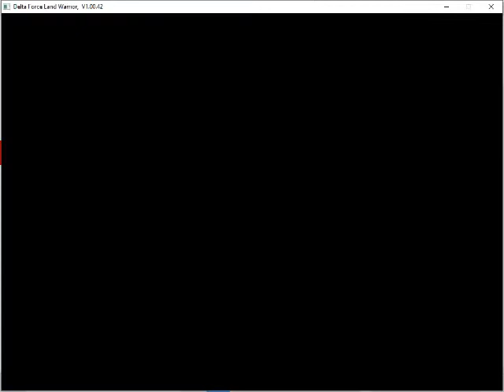Operation Hornet's Nest (Quick Missions) - Delta Force Land Warrior (2000) - PC